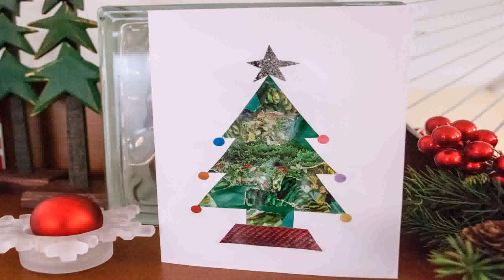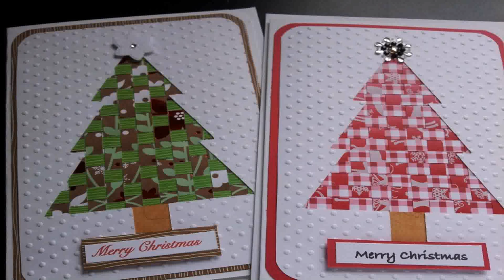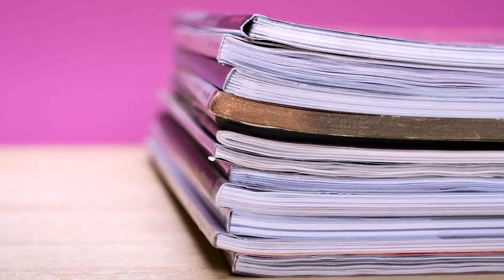Christmas Decoration Ideas Using Recycled Materials